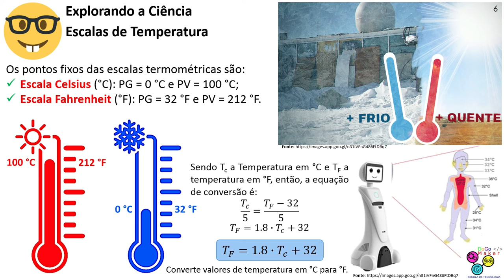Dicas DoGo Maker - Explorando a Ciência - Escalas de Temperatura.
Aqui está uma dica de como o Professor de Robótica, Física ou Ciências pode usar a Robótica e Programação para contextualizar suas aulas com inovação e com abordagem de Educação 4.0.

Esta é uma dica de como trabalhar o assunto de escalas termométricas de forma prática na vida real.